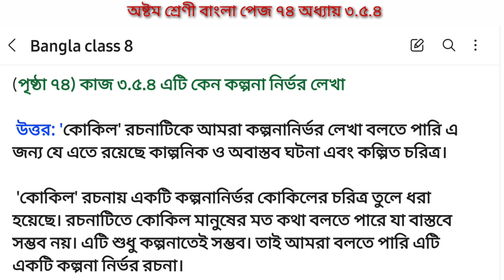Class 8 Bangla page 74 | অষ্টম শ্রেণির বাংলা পৃষ্ঠা ৭৪ অধ্যায় ৩.৫.৪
অষ্টম শ্রেণির বাংলা অধ্যায় ৩.৫.৪ পৃষ্ঠা ৭৪

৮ম শ্রেণি বাংলা অধ্যায় ৩.৫.৪
অধ্যায় ৩.৫.৪ পৃষ্ঠা ৭৪
৮ম শ্রেণি বাংলা অধ্যায় ৩
class 8 Bangla 74 answer